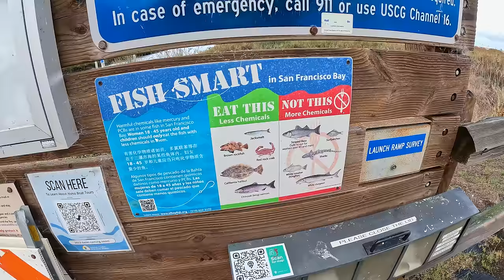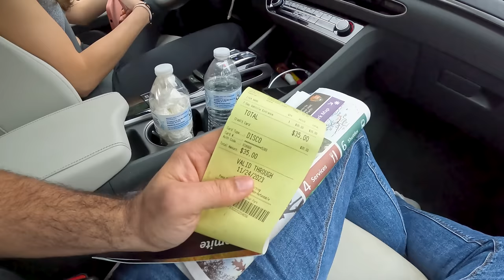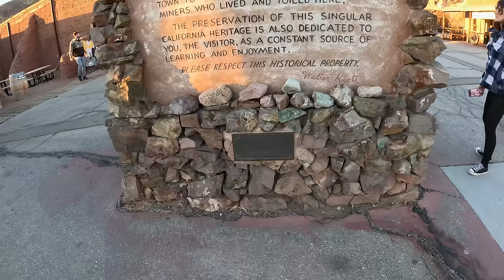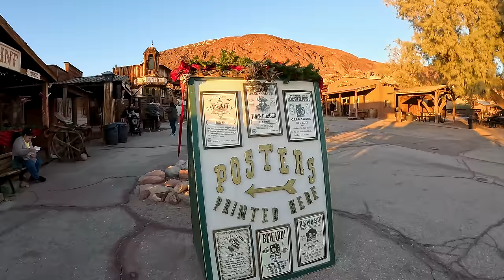Oben ile 3 Yıl Sonra Amerika'da Buluştuk 🇺🇸 ~634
Oben ile 3 Yıl Sonra Amerika'da Buluştuk. Görüşmediğimiz yıllar boyunca Oben Amerika'daydı ve kendisi için yeni bir hayat çizmişti. Yıllardır Amerika'da kesin görüşelim dedik ve sonunda o gün geldi. Hemen bir araba kiralayıp kendimizi yollara vurduk

00:00 Giriş (Polise yakalandım)
01:03 Oben ile buluştuk
02:34 Pembe tuz gölü
03:45 Şarap mahzeni
04:36 Oben'in dolmaları ve yolculuk
07:39 Yosemite Park'ına giriyoruz
13:14 Kaldığımız yer ve sabah kahvaltısı
13:50 Yosemite parkı devam
18:12 Terk edilmiş kovboy kasabası
27:55 Çıkış

Merhaba ben Oğuzhan Tıraş. 71. Ülkem olan Amerika'dayım. Dünya üzerinde bulunan 197 ülkeyi bu kanalda içerikler üreterek gezeceğim. Seyahatim esnasında çektiğim günlük videolarımda farklı kültürleri ve ilginç hayatları sizlerle paylaşıyorum. Amacım sizlere seyahat ve dünyamızın güzellikleri konusunda ilham olmak.